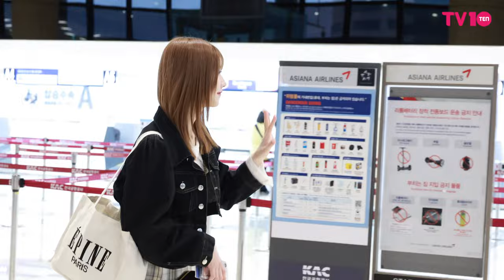AKB48 치바에리이, 김포공항 출국 | AKB48 Chiba Erii Airport Departure [4K]